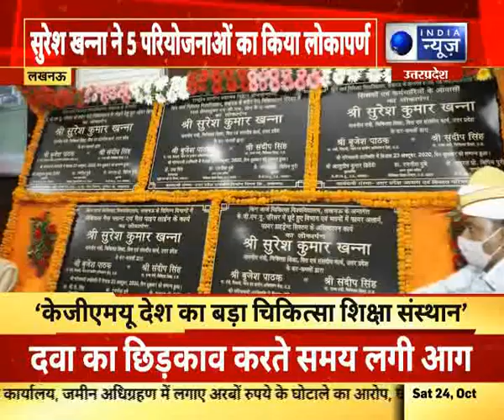Lucknow: 92 Crore Schemes gift in KGM, सुरेश खन्ना ने 5 परियोजनाओं का किया लोकार्पण | India News |UP